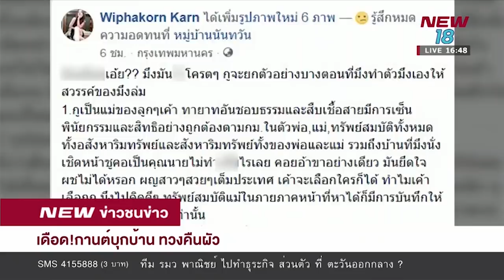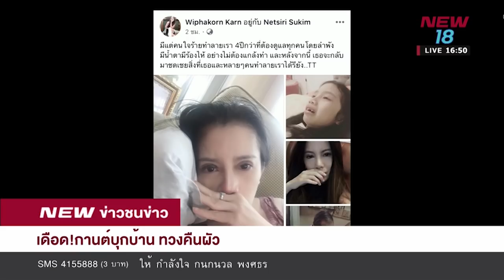ปะทะคารมเดือด กานต์ ไลฟ์สดบุกบ้าน เสก โลโซ ทวงคืนผัว จาก อีฟ แม็กซิม